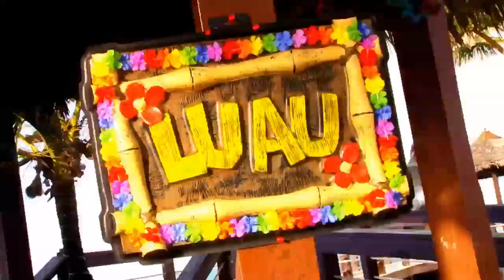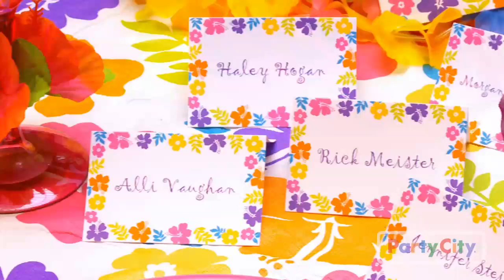Luau Rehearsal Dinner Tips from Party City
A unique Luau Rehearsal Dinner! Decorate the walls, tables, your outfits and more with items from Party City!

PartyCity.com